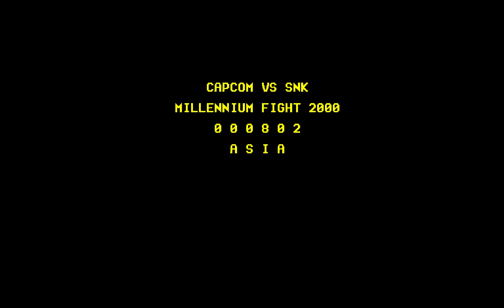Capcom vs. SNK: Millennium Fight 2000 - Iori/Kyo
De los juegos que en su tiempo me sorprendió con sus graficas, pero en si el juego nunca me convenció xD

Emulador Fllycast.